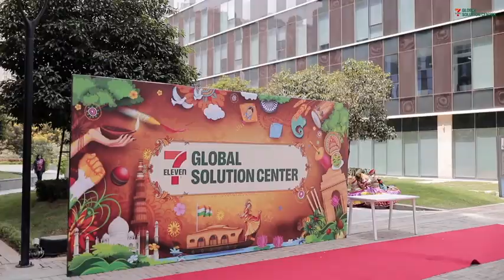7 Eleven | GSC Facility Launch | Event by Zeal Integrated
Sharing snippets from our recent event- 7 Eleven Launch of GSC Facility in Bengaluru , executed flawlessly by Zeal Integrated Marketing Solutions. Get in touch with us for your next big corporate event.